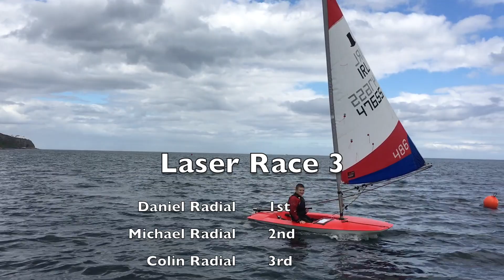SIC-18th July 2020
Sailing In Company-SIC-18th July 2020